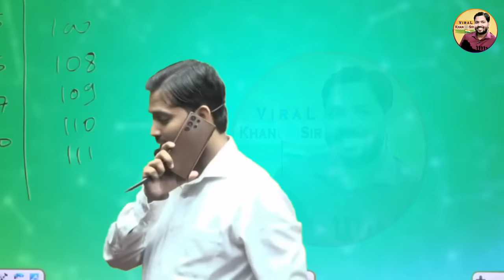जब Live Class में आया खान सर की मां का फोन || फिर खान सर ने दिया सभी बच्चों को एक प्यारा सा संदेश